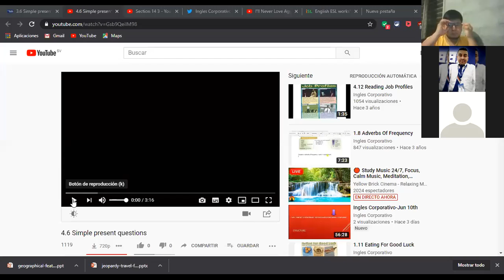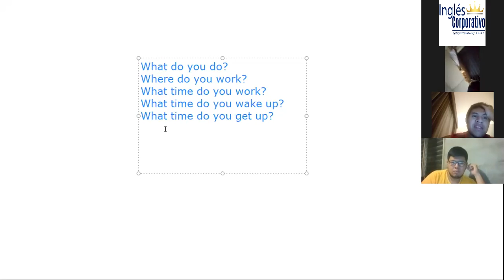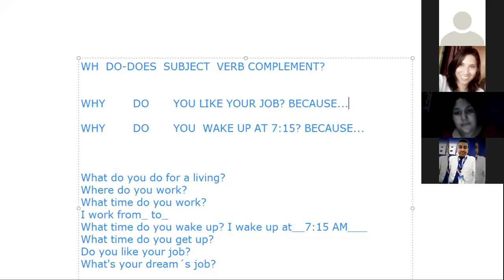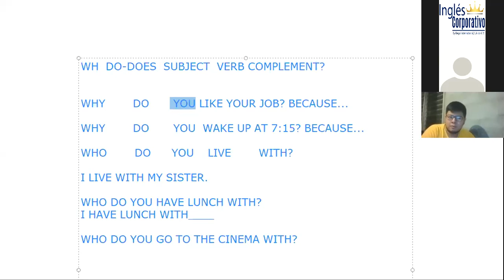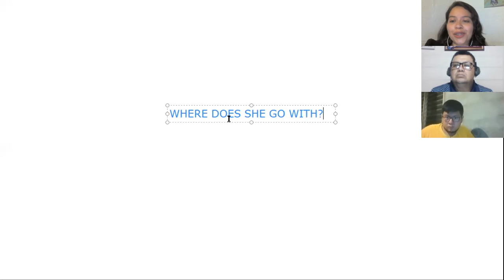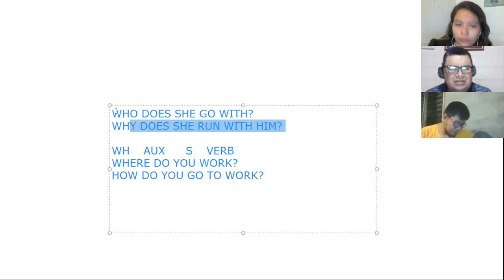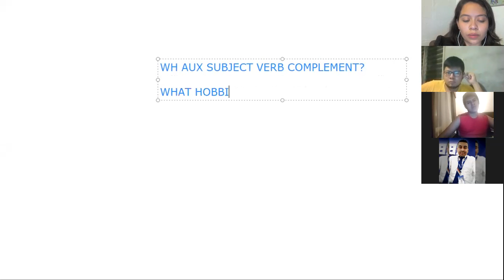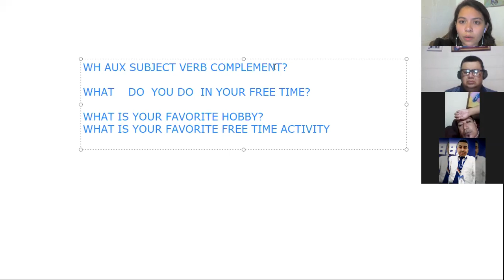Ingles Corporativo- Session 9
Objective: participants will be able to make wh questions in simple present tense.